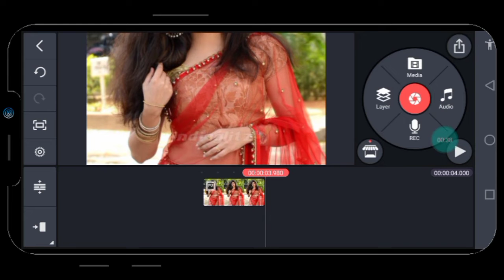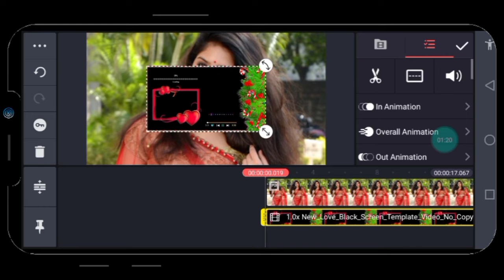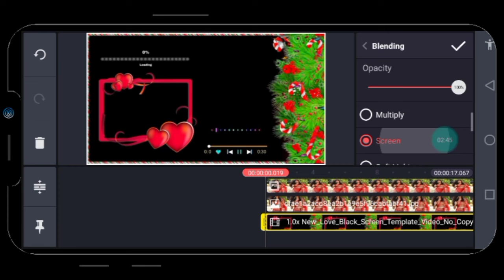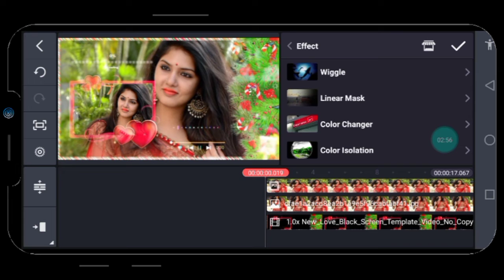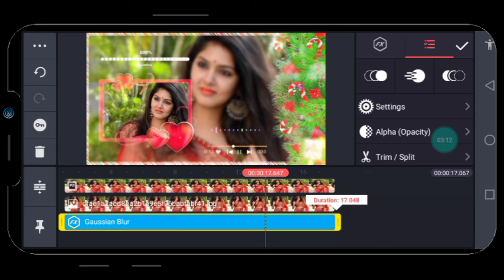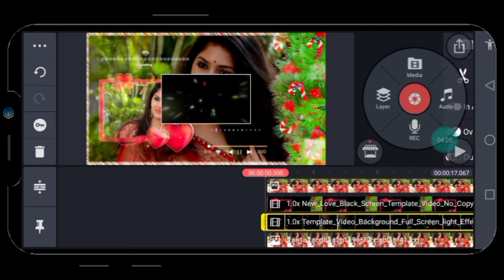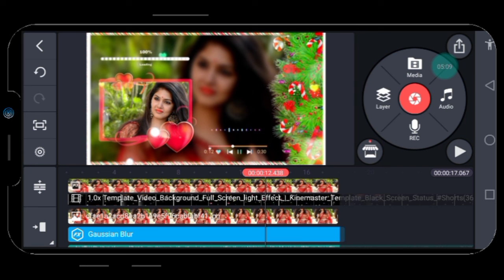New Love Whatsapp Status Editing | Love Status Video Editing in Kinemaster |Zaheer Editing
Hello Friends,

Mera Naam Zaheer Bhatti hai aur main bahut bahut swagat karta hua apke aur hamare

                              Zaheer Editing main.

Dosto maine is video main Bataya hai ki kis tarah se aap kinemaster app se new trending dj whatsapp status video kaise bana shakte hai To friends ummid karta hu ki apko ye video pasand ayega.

Cover Topics ✔︎✔︎✔︎

how to create dj whatsapp status video editing kinemaster

1. kinemaster video editing tutorial
2. kinemaster whatsApp status video editing
3. mobile se status video Kaise banaen kinemaster
4. mobile sa video editing Karne Ka Tarika
5.New Trending Reels Kaise Banaye kinemaster
6.new reels instagram video editing VN app
7.photo sa status video editing tarika
8.New Stylish Colorful Status Video Editing
9.lyrics video editing in kinemaster
10.how to edit videos in kinemaster
11.Full Screen Attitude Status Video Making In Kinemaster | How To Edit Attitude Status

++ {{ • Instragram • }} ++

alight motion status editing alight motion lyrics video editing kinemaster status editing

Topic Covered
happy new year kinemaster video editing 2022
kinemaster pro video editing
kinemaster video editing new style2021 hindi
latest editing in kinemaster
alight motion status video
alight motion video editing new style 2021
beat sync video editing kinemaster
best status editing apPp
couple kinemaster video editing
happy new year editing status
happy new year photo video editing
kine video editing

Song               Islabonita

Album           Islabonita